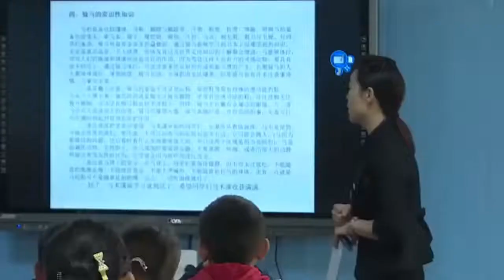再不解釋了!騎馬成新疆學生開學季必修課